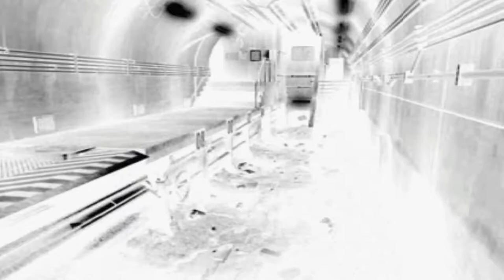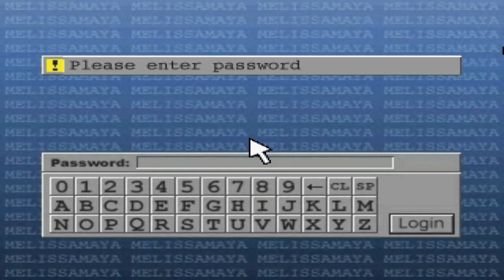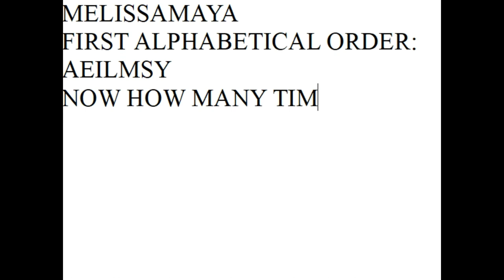Parasite Eve 2 with JarKen [#4] Password Cracking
Part 4 - how to crack the password.